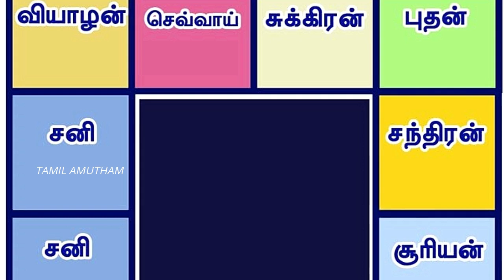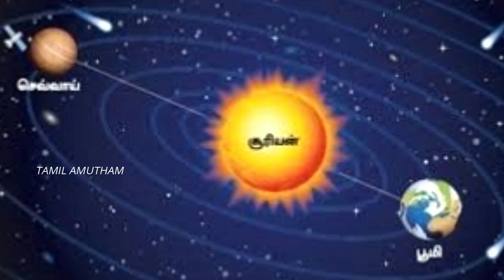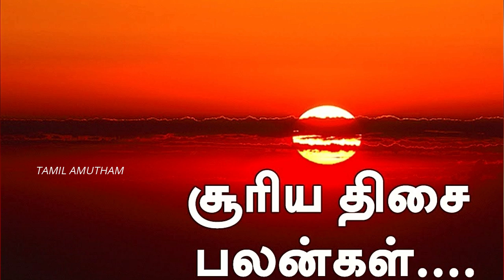சூரிய திசை பலன்களும் பரிகாரங்களும் | Surya Dasa Palangal in Tamil | Surya dasha Effects | ஜோதிடம்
சூரிய திசை பலன்களும் பரிகாரங்களும் | suriya dhasa palangal in tamil | suriya thasa palangal | சூரியன் | ஜாதகம் |  ஜோதிடம் | ராசி பலன் இன்று | Tamil Amutham